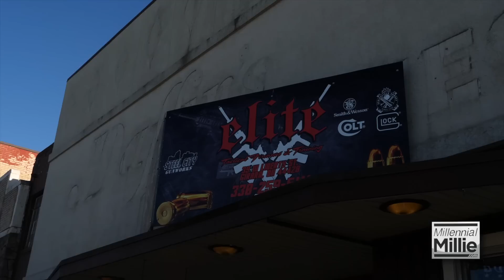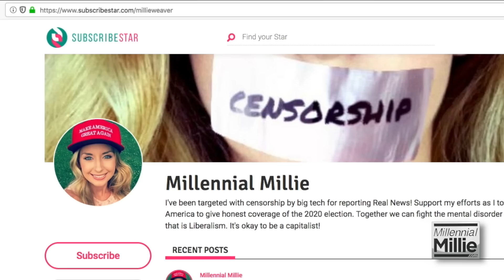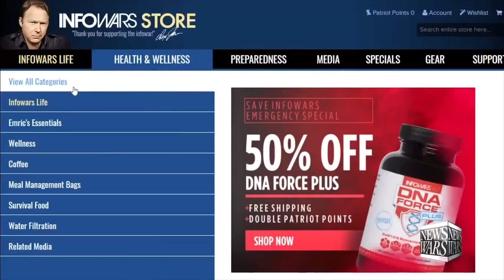Walmart's Ban Backfires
Will Walmart's political move to ban sales of handguns and popular ammunition prove to be an effect solution to gun violence?